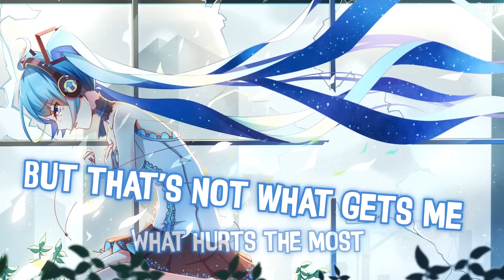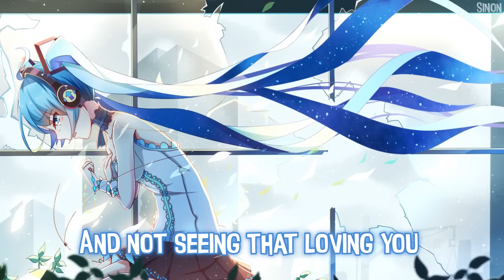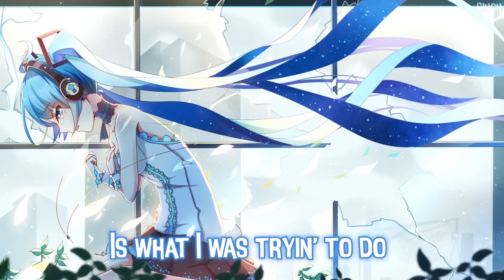Nightcore - What Hurts The Most - (Lyrics)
▻ The song tells you the story of a girl who lost her partner. Every day is really hard, because she was very close to the person, yet the person left them. Words were left unspoken. Her life is filled with regret, and she can barely smile to other people because the painful ache is constantly there.

• Song: What Hurts The Most by Cascada (Yanou's Candlelight Mix)
• Anime/Game/VN: Hatsune Miku

I can take the rain on the roof of this empty house
That don't bother me
I can take a few tears now and then, and just let 'em out
I'm not afraid to cry every once in a while even though
Going on with you gone still upsets me
There are days every now and again
I pretend I'm okay
But that's not what gets me
What hurts the most
Was being so close
And having so much to say
And watching you walk away
And never knowing
What could've been
And not seeing that love in you
Is what I was trying to do
It's hard to deal with the pain of losing you everywhere I go
But I'm doing it
It's hard to force that smile when I see our old friends
Still harder getting up, getting dressed, living with this regret
But I know if I could do it over
I would trade, give away all the words that I saved in my heart
That I left unspoken
Is being so close
And having so much to say (much to say)
And never knowing
What could've been
Oh
Hey, yeah
And never knowing
What could've been
Not seeing that love in you
That's what I was trying to do